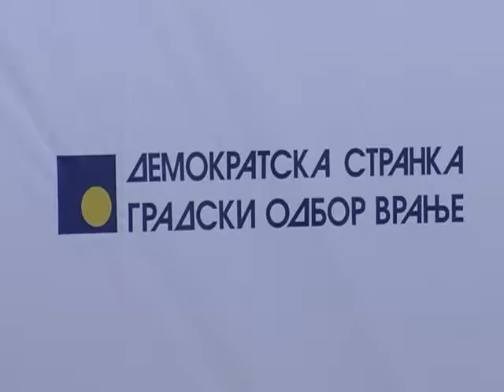RTV Vranje Godisnjica GRo DS a 14 09 2015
obelezena godisnjica gradskog odbora ds